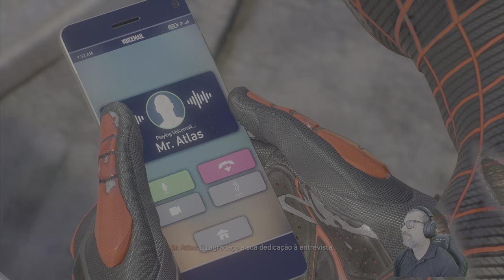Marvel's Spider-Man 2 #5 FEIRA NA BV (4K Dublado Legendado PT-BR)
Marvel's Spider Man 2: Bem-vindos, heróis e fãs do Homem-Aranha, para o tão esperado Spider-Man 2 no PlayStation 5! Neste vídeo emocionante, mergulhamos no incrível mundo de Nova York e nas teias de Peter Parker para a nossa primeira aventura no jogo. Prepare-se para balançar pelos arranha-céus, enfrentar vilões icônicos e testemunhar gráficos de tirar o fôlego no PS5.

🔥 Destaques do Vídeo:

    Combates intensos e movimentos acrobáticos espetaculares.
    Nova York como você nunca viu antes, com detalhes impressionantes.
    Confrontos emocionantes contra vilões clássicos.
    A magia do PlayStation 5 em ação: gráficos de última geração!

Não se esqueça de deixar o seu like, compartilhar o vídeo com seus amigos e se inscrever no canal para não perder nenhum momento da nossa jornada épica com o Homem-Aranha!

🎮 Jogue Spider-Man 2